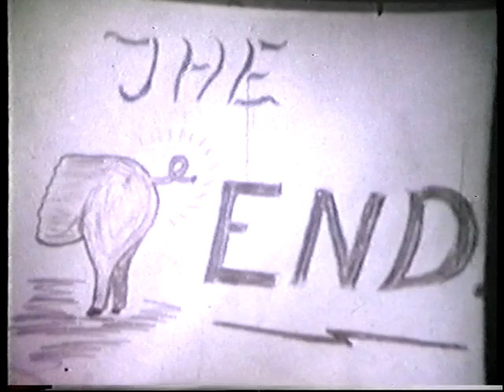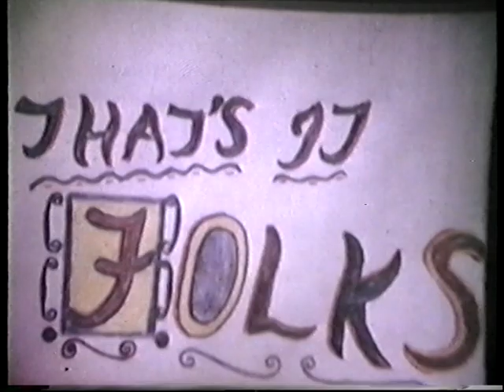RAF Salalah 1968/9 - Part 2/2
Video footage taken by Robert Bradley, RAF firefighter, in Salalah, 1968/9.